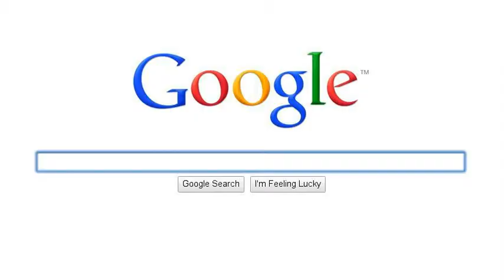Where do I find a tech-savvy military relocation Realtor in Hawaii?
Where do I find a Schofield Barracks Fort Shafter GoArmyHomes Military Relocation Specialist in Hawaii?